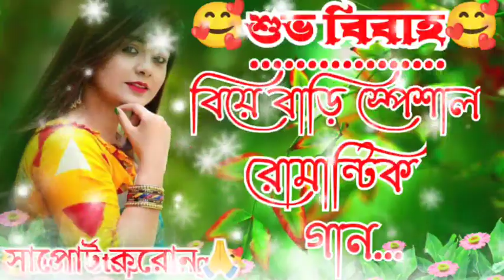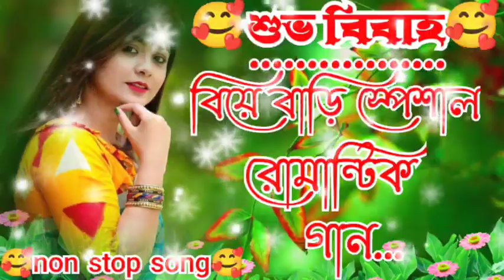Bangla Biye bari song# Bangla Biye bari special song # Bangla romantic song# romantic song....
Bangla Biye bari song# Bangla Biye bari special song # Bangla romantic song# romantic song. (bangla biye bari song#,
bangla biye barir dance video song (2016) full hd,